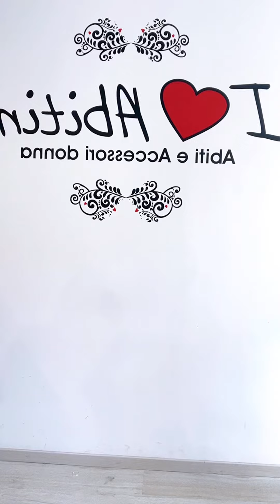Come legare una stola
Come legare una stola e farla diventare una mantellina ❤️